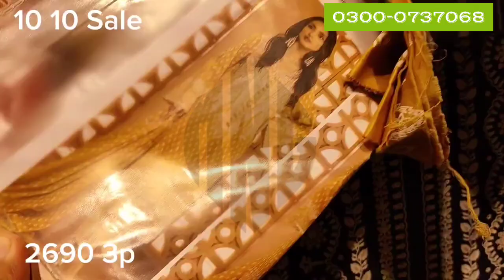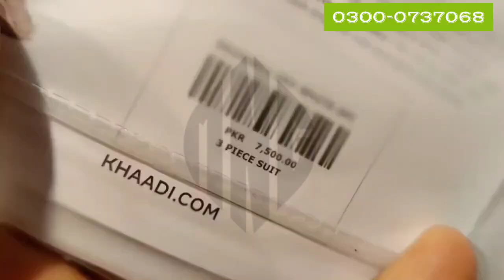khaadi Sale On New Winter From 10th October Khaadi Sale 2024